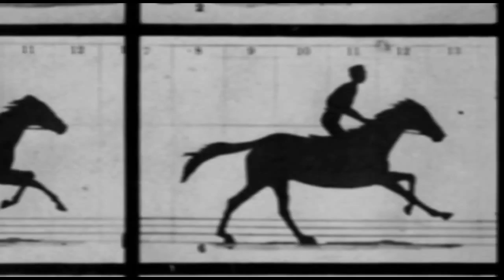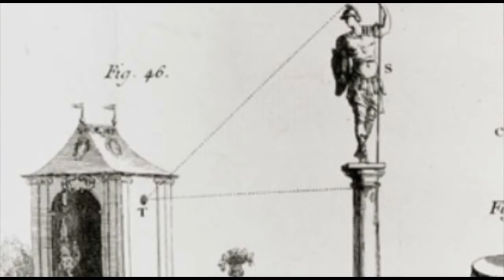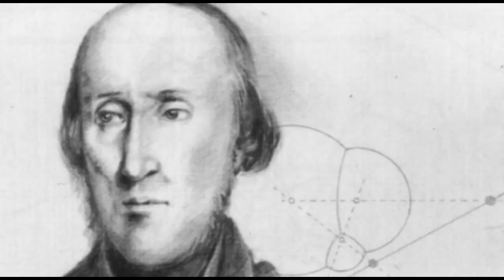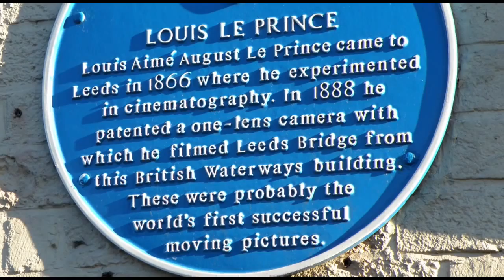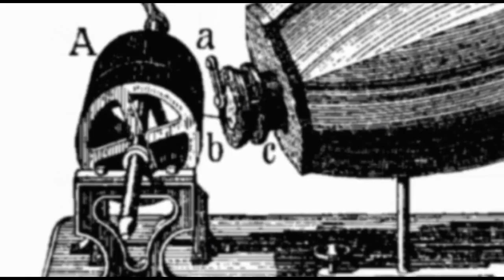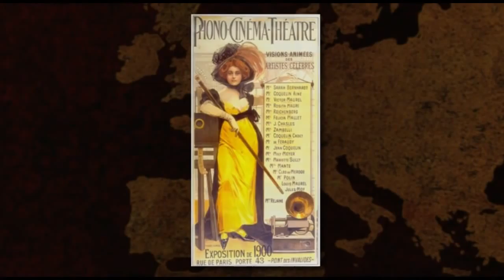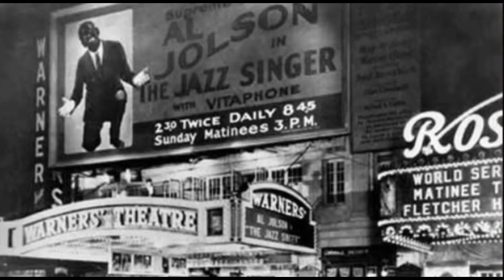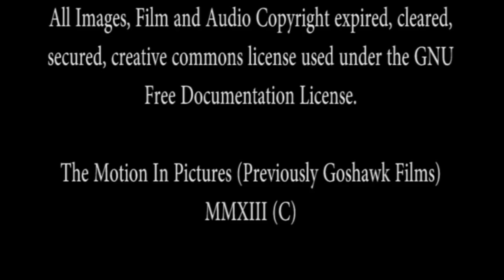A Concise History of the Origins of Cinema Revised Narration1